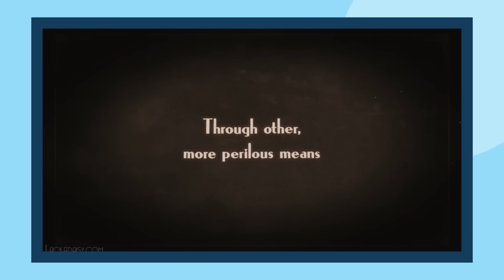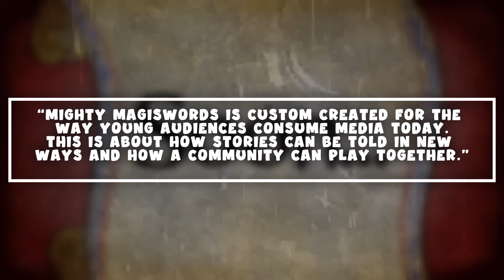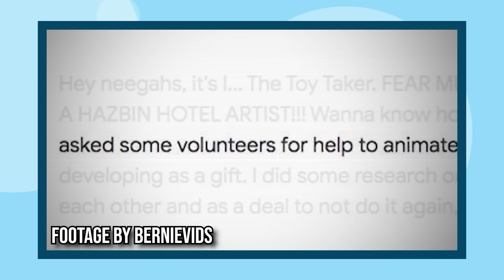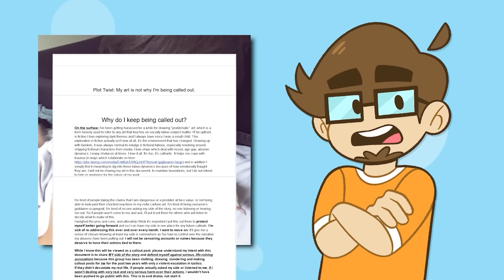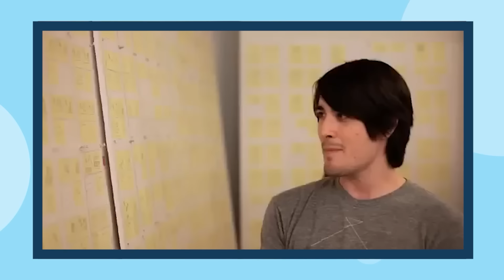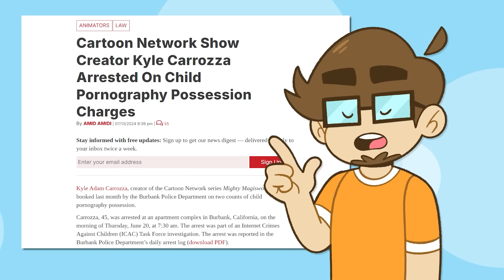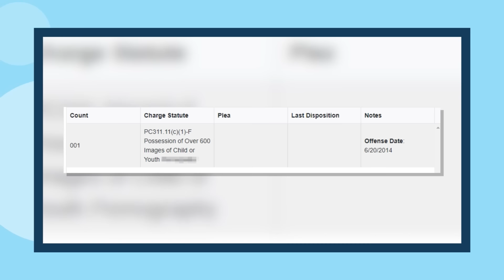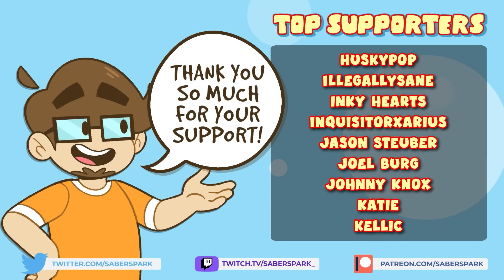What RUINED Kyle Carrozza? (How A MONSTER Rose to Power)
Kyle Carrozza was the creator of Cartoon Network's Mighty Magiswords and was involved in many productions across the animation industry. He rose to power and had a promising future but he forfeited it all when he was arrested in June of 2024 on two counts of CSEM. This is the disturbing story of the downfall of Kyle Carrozza and how he threw his life away

Please consider donating to the charity of this video, Darkness to Light

For those who might be victims of assault at the work place, please consider the following resource for aid

Video Credits
►Video Script and Research by Saberspark
►Additional Script and Research by Treceh